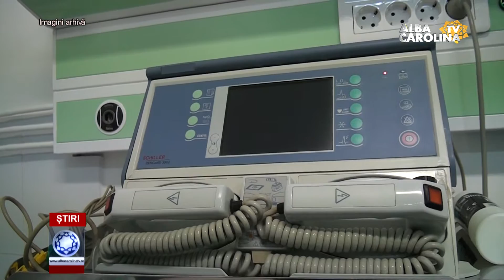FINANȚARE PENTRU SPITALE